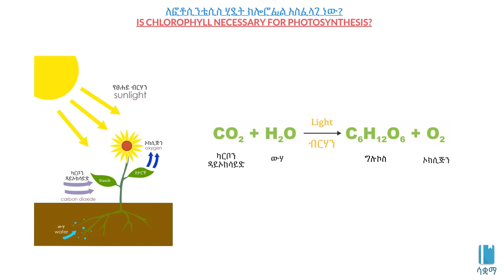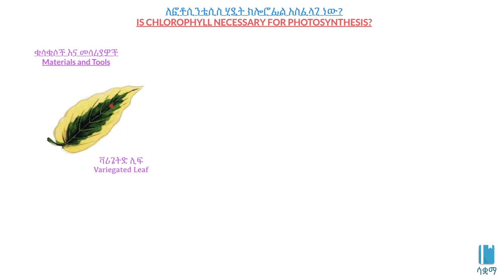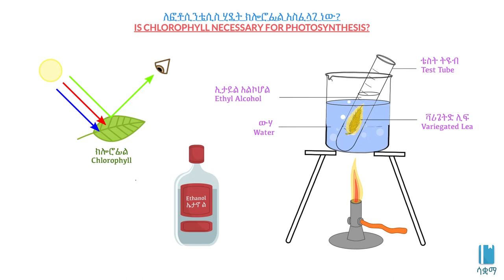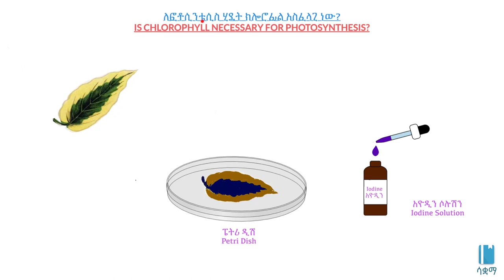Is chlorophyll necessary for photosynthesis? | ለፎቶሲንቴሲስ ሂደት ክሎሮፊል አስፈላጊ ነው?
In this video, we investigate the need for chlorophyll in photosynthesis.